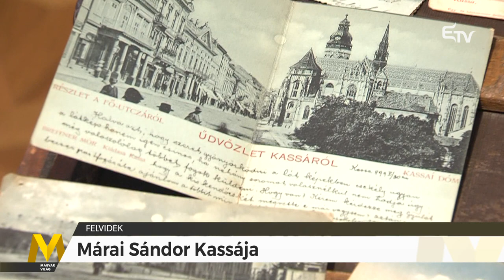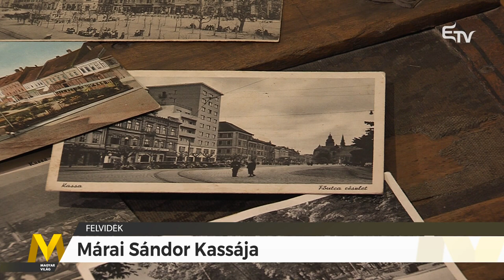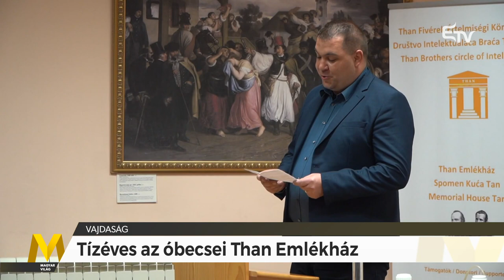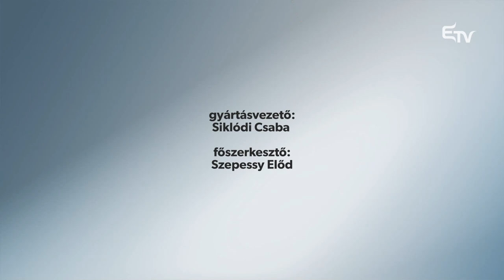Magyar Világ: Márai Sándor Kassája, óbecsei Than Emlékház, szoboravatás zavargásokkal Erdélyben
A 2023. április 20-i Magyar Világ tartalmából:
🔸 Márai Sándor Kassája és Kassa Márai Sándorja
🔸 Tízéves az óbecsei Than Emlékház
🔸 Szoboravatás zavargásokkal